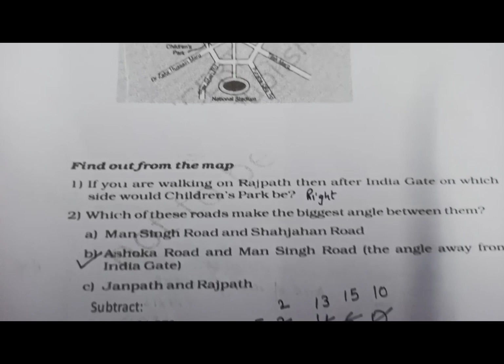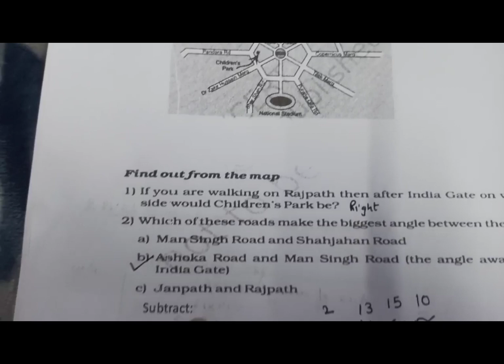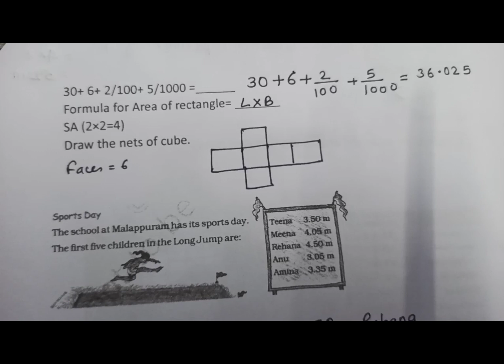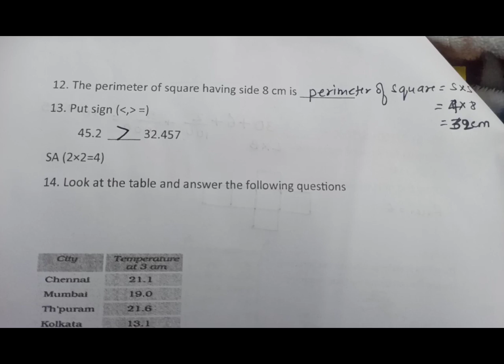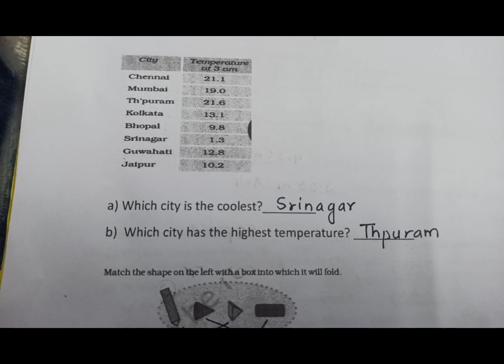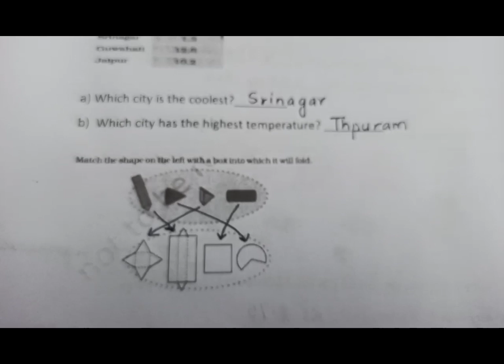CLASS V MATHS PT2